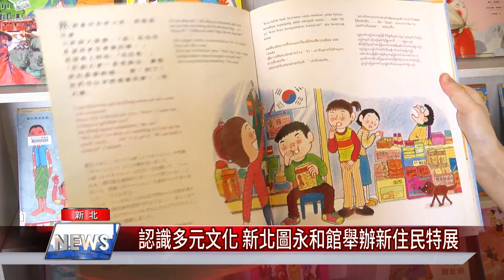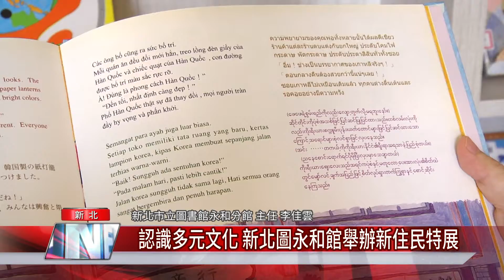認識多元文化 新北圖永和館舉辦新住民特展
新北市是個多元文化之都，包含中和的緬甸街、永和的韓國街等，新北市立圖書館永和分館為了讓民眾及小朋友們更加認識多元文化，策畫了-月亮代表我的「新」，新住民主題書展，精選近50本多元文化的優良刊物，讓無論是台灣人或是新住民都能認識不同國家的文化。